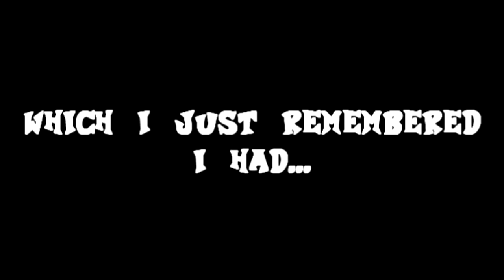About that Eggman video...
I am such a freaking idiot.